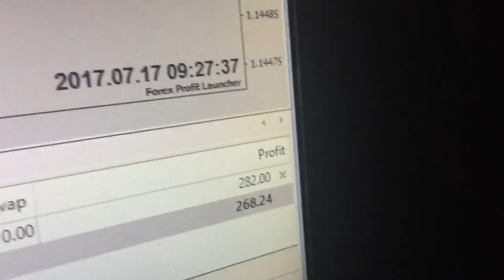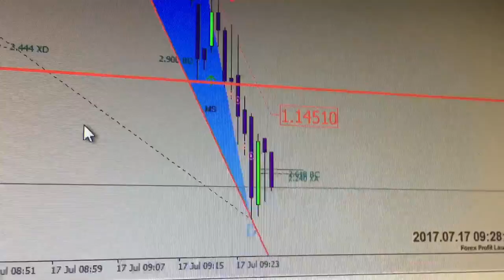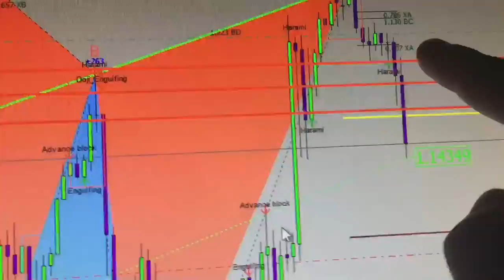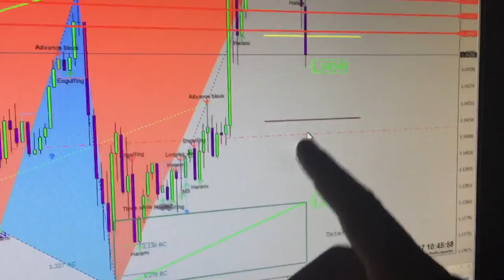EUR/USD Live Account Forex Trading 7/17/17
Supreme Profit Society was created to simplify the learning  process of Forex trading.  Our goal is to help others develop the skills, patience and discipline required to be a successful trader. This is not a get rich quick scheme. Yes, you can earn a great living trading Forex, but if you’re looking to ‘get rich quick’, this course is not for you. The truth is that no Forex training course on it’s own, can turn you into a safe and consistently profitable trader. There has to be a development time. Changing your life through Forex is not an event it’s a process.

 Supreme Profit Society helped me get where I am at today and gave me all the knowledge I needed to profit in the forex industry... Supreme Profit Society is real and Supreme Profit Society  have given me a great opportunity to help me and my family make income...

Trading Forex With No Indicators
Trading Forex
Forex Market
How To Trade Forex
Pips
Forex Strategies
Forex Live Signals
Metatrader
How To Make Money From Home
Supreme Profit Society
Foreign Exchange Market
Forex
Forex Account Management
Forex System
Forex Trading Group
Forex NFP
Forex Brexit Live
Brexit Forex
Brexit
Trading Brexit